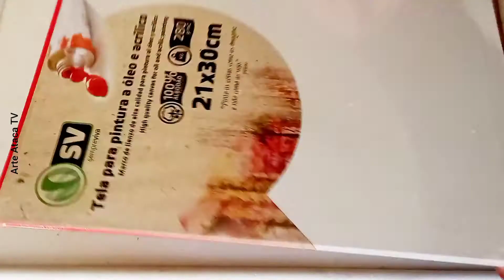Como Pintar um Olho Humano: Pintura Acrílica em Tela - Passo a passo...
Pintura Passo a passo...